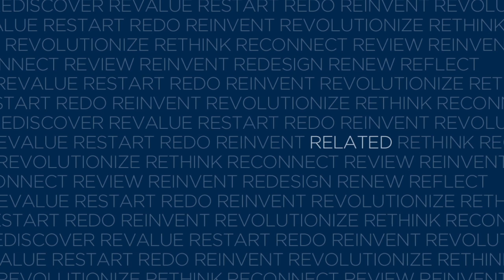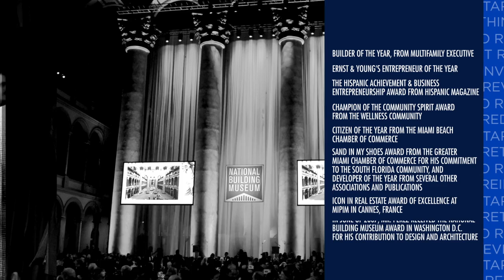Related Group Video